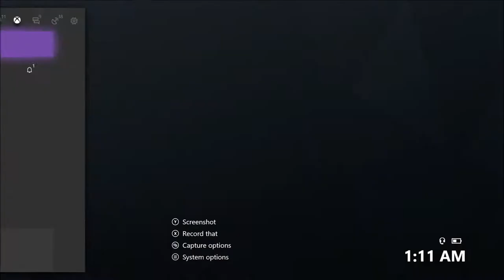This Is How Rainbow Makes Me Feel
Outro - Modern Revolt by LOCA

Tom Clancy's Rainbow Six Siege is an online tactical shooter video game developed by Ubisoft Montreal and published by Ubisoft. It was released worldwide for Microsoft Windows, PlayStation 4, and Xbox One on December 1, 2015; the game is also set to be released for PlayStation 5 and Xbox Series X/S in 2020.